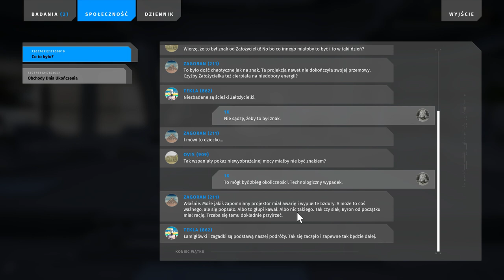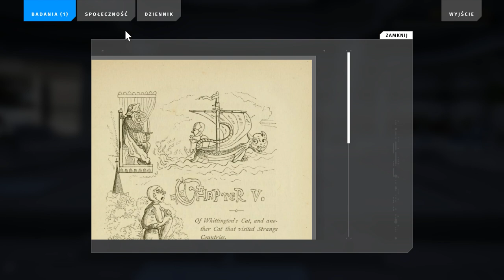Talos2 2023 12 01 16 58 30